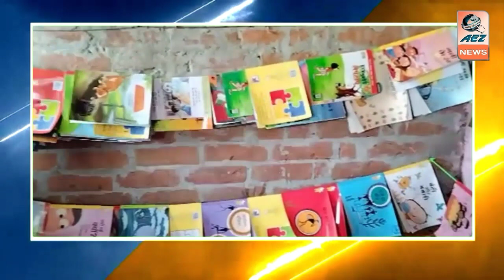मनाया गया स्वतंत्रता दिवस ,किया ध्वजारोहण